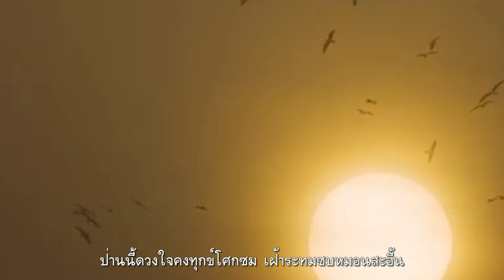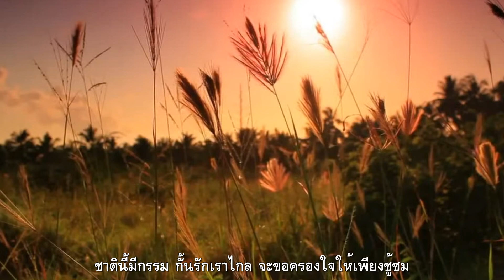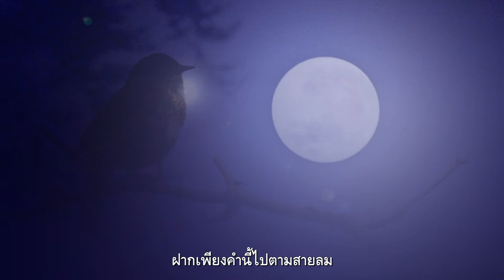คอย : กุ้ง กิตติคุณ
ป่านนี้ดวงใจคงทุกข์โศกซม เฝ้าระทมซบหมอนสะอื้น กล้ำกลืนสุดทรมาน
ป่านนี้คงร่ำแต่น้ำตานอง ป่านนี้คงมองจะคอยพบพาน ป่านนี้ซมซานแทบจะขาดใจ
ป่านนี้คงคอยนานแสนจะนาน เหตุเพราะมารมาขวางกางกั้น
จากกันเป็นรอยอาลัยแต่นี้คงเพียงแต่หวังรอคอย
แต่นี้เป็นรอยติดตรึงหัวใจ เหมือนตกอยู่ในอเวจี
โอ้ดวงใจเอ๋ย...เคยชื่นฉ่ำ ลิขิตขีดนำเพียงนี้
ซากรักเตือนใจจวบจนชีวัน ไม่ขอลืมกัน จวบจนชีวี
ฝากเพียงคำนี้ไปตามสายลม
ป่านนี้ดวงใจคอยเหมือนพี่คอย จะฝังรอยจารึกไว้มั่น
ไม่มีวันแปร ยอมตรม
ชาตินี้มีกรรม กั้นรักเราไกล จะขอครองใจให้เพียงชู้ชม
จะสุดระทม จะขอรอคอย

คอย ประพันธ์คำร้องและทำนอง โดย ป.ชื่นประโยชน์ ศิลปินแห่งชาติ สาขาศิลปะการแสดง ประจำปี พ.ศ. 2538 ต้นฉบับร้องโดย  นริศ อารีย์ บันทึกเสียงครั้งแรก ปี พ.ศ. 2498 ในเวอร์ชั่นนี้เป็นผลงานของ กุ้ง กิตติคุณ